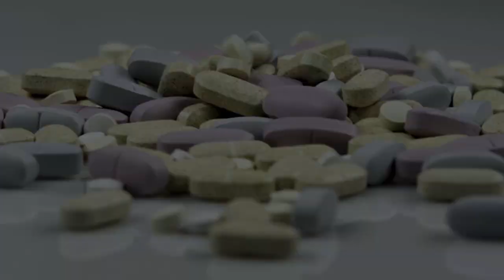Rocco Galati Fights to save vitamins and herbs in Canada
A modern David and Goliath story.  Rocco Galati constitutional lawyer sues Health Canada and the Canadian Government for 1) classifying food as drugs 2) unfair targeting of natural health industry by government, 3) drug warfare enforcing tactics used unfairly on vitamin and herbal supplement retailers.  Help Rocco stop the Canadian government from shutting down the health food industry.